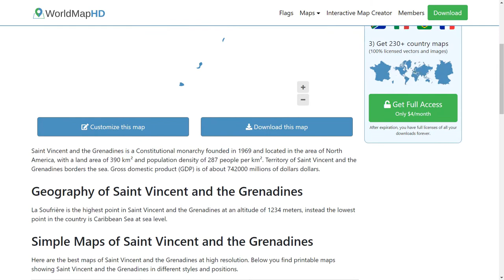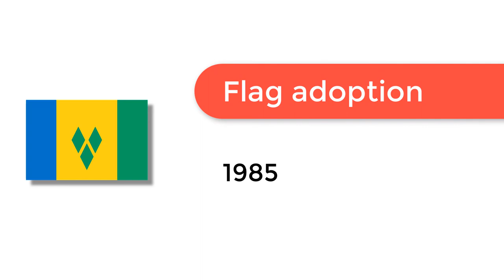Flag of Saint Vincent and the Grenadines - 🌍 How to Draw the Saint Vincent and Grenadines Flag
- Flag of Saint Vincent and the Grenadines: Check out how to draw the flag of Saint Vincent and the Grenadines. Let’s discover how to draw the national flag of Saint Vincent and the Grenadines in a few minutes. Discover the national flags of all the countries in the world.